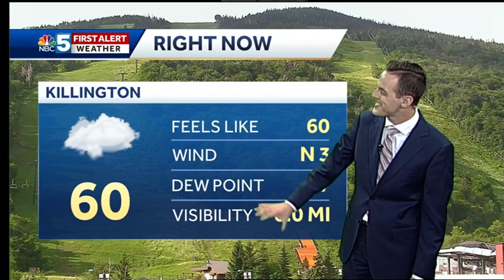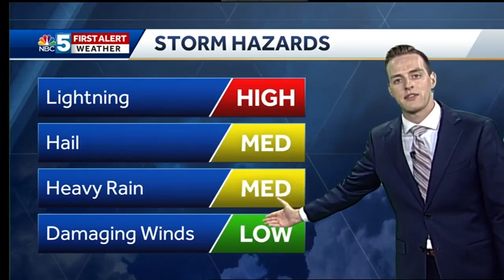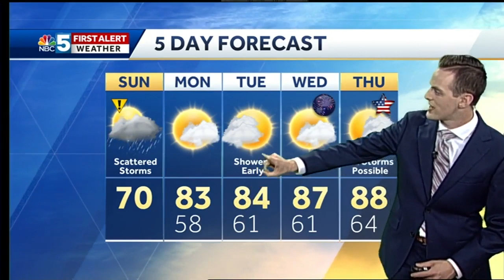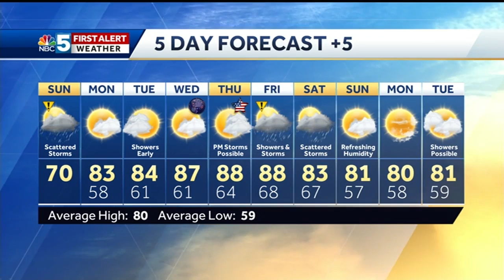Video: Showers and storms bubble up Sunday (6/30/19)